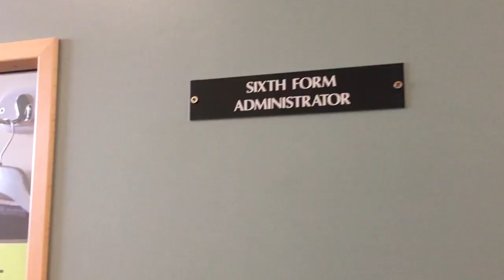Netherhall Sixth Form Video